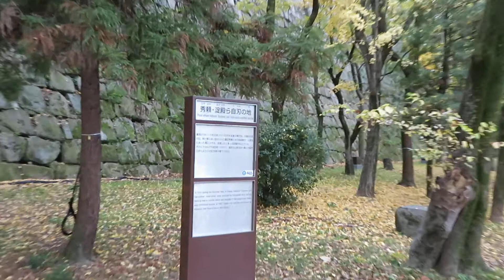豊臣秀頼 淀殿 自刃の地 紅葉